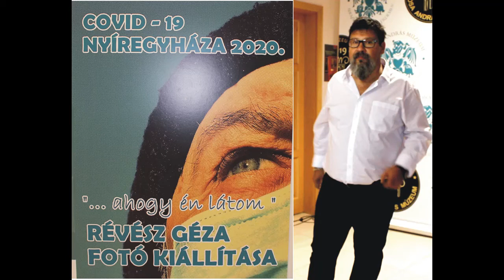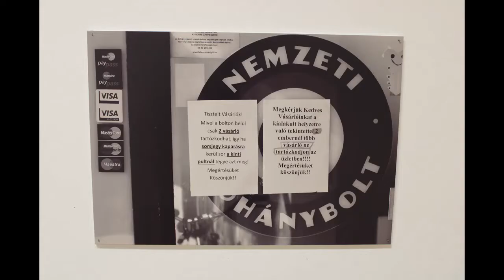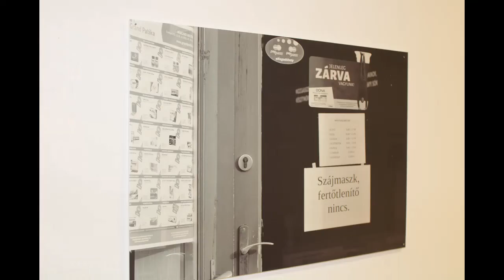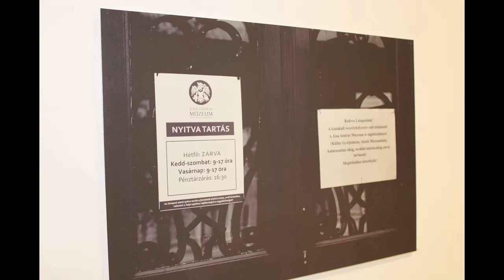A koronavírus hatása a fotós szemével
Révész Géza fotóművész nem kisebb témát választott fényképkiállítása alapjául, mint a világ népességének nagy részét rémületben tartó koronavírus (COVID – 19) nyíregyházi megjelenési formáját. A lencsevégre kapott alkotásain szinte kiált a csend, a néptelenség, és a mögöttük megbújó félelem, valamint feszültség. Ugyanakkor a képein fel-felvillan, megmutatja arcát a könnyedség és a humor is.
Révész Géza fotóiból Nyíregyházán, a Jósa András Múzeumban nyílt kiállítás.
Megnyitó beszédében dr. Rémiás Tibor igazgató kiemelte, hogy Révész Géza fotói kitűnően bemutatják azt, hogy az elmúlt időszakban mit éltünk át. Sajnos még nem keveredtünk ki a pandémiából. A képekből árad az aggodalom és a félelem. Reális az aggódás olyan szempontból is, hogy nem az a kérdés, hogy a járvány második hulláma visszatér-e, hanem az, hogy mikor. Felmerül a kérdés, hogyan fogjuk megélni szeretteinkkel.
Csutkai Csaba fotóművész elmondta, hogy Révész Géza olyan témát fogott meg, mutat be, amely időszerű, aktuális és helytörténeti dokumentációs értéket is képvisel. A képeken jól látszik, hogy mélyen megdöbbentő az, amit a város a járvány idején megélt, tapasztalt. A képek időutazási hangulatot is árasztanak. A fotók egyrészt kordokumentumok, másrészt figyelmeztetés.  Sugallják az embereknek,  hogy minden rosszban kell találjunk valamit jót is, amely fel tudja oldani a feszültséget. Látható, hogy létezünk, a város él, akkor is, ha járvány van.
Révész Géza, a fotós kifejtette, hogy a képek fekete-fehérek, mert a témájuk nem vidám. Reméljük, hogy a folytatás vidámabb lesz és kilábalunk a bajból. A fotósorozat a múzeum vezetőjének kérésére, kezdeményezésére készült el. Az alkotó megköszönte annak lehetőségét, hogy a képeket bemutathatja az érdeklődőknek.
Cselényi György